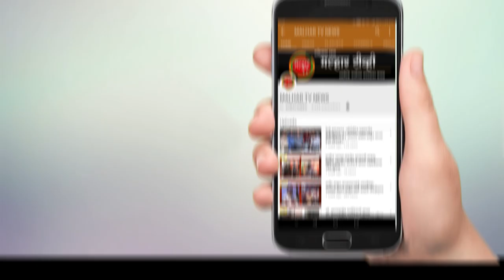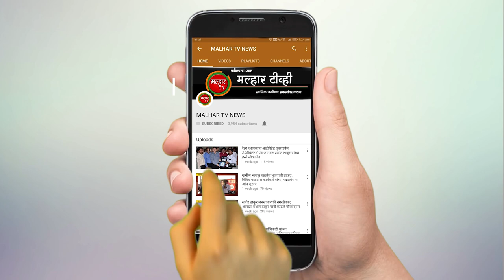सिलेंडरच्या स्फोटाने हादरून गेली कळंबोली !